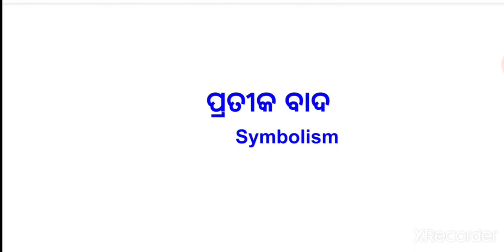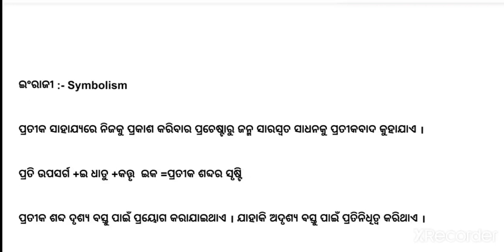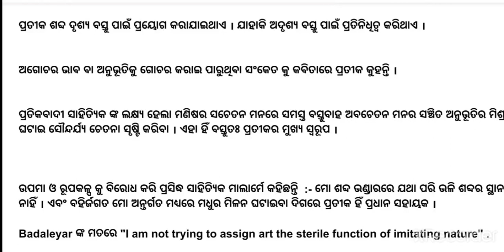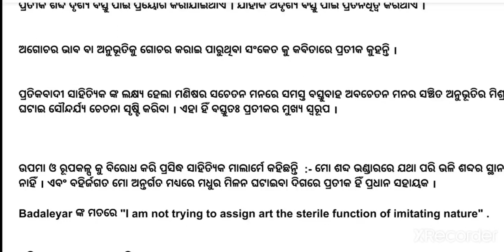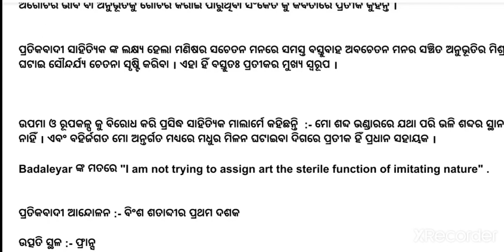ପ୍ରତୀକ ବାଦ Symbolism || OAVS , JRF NET , OPSC , SSB || Odia sahitya review